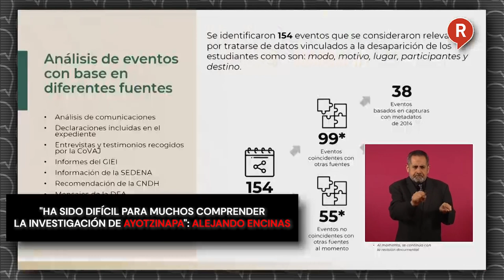"Ha sido difícil para muchos comprender la investigación de Ayotzinapa": Alejando Encinas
VIDEO El subsecretario de Gobernación, AlejandroEncinas, planteó que ha sido muy difícil llevar a cabo la investigación sobre Ayotzinapa ya que desde un inicio identificaron 154 eventos relevantes por tratarse de datos vinculados la desaparición de los 43 normalistas